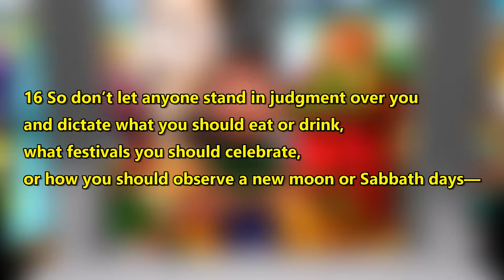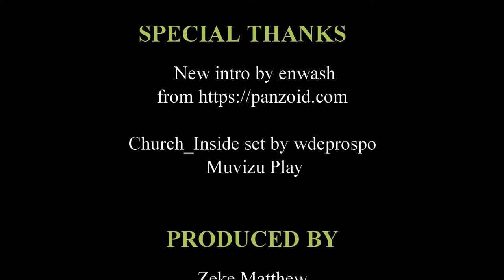What's The Church season 2 episode 5 teaching vs dictating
What's The Church season 2 episode 5 explores the differences between dictating to cogeneration and teaching to cogeneration. PLus if you want to know if I m teaching or dictating then stick towards the end of the video and I will tell you which one am I doing teaching or dictating?

What's The Church series
What's The Church season 2
Muvizu Play
Animated Christians